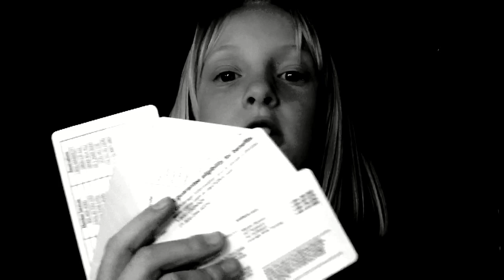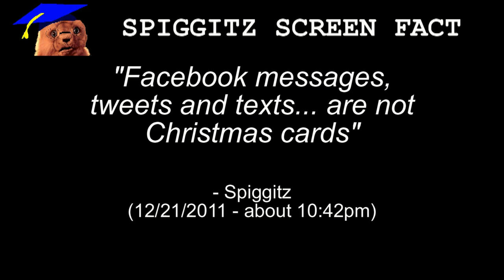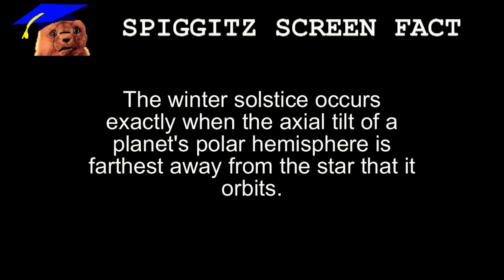In A Bleak Midwinter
With Christmas only a few days away, my stress level has gone up, up, up!!

"I Saw Three Ships", "House of Evil" by Jason Shaw @ audionautix.com